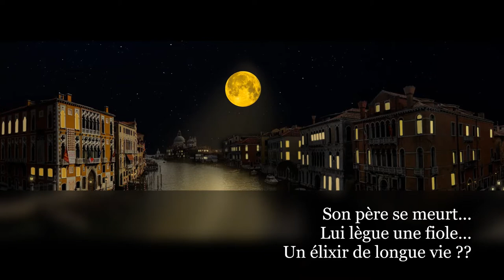L'Elixir de Longue Vie (Honoré de Balzac)_Trailer/24 & 31 OCTOBRE, 18h SUR L'EKO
Résumé
"Dans un palais de Ferrare (Italie)
Don Juan le débauché dévore la vie…
Son père se meurt
Il lui lègue une fiole
Un élixir de longue vie ?
Un élixir dangereux !"

"In a palace of Ferrara (Italy)
Don Juan the debauched Eat life...
His father is dying
He bequeaths her a vial
An elixir of long life?
A dangerous elixir !"

* Visuels : Pixabay, Jérôme Bosch (Tríptique "Le jardín des délices" : 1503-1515, exposé au musée national du Prado, à Madrid , Honoré de Balzac en 1842 (daguerréotype par Louis-Auguste Bisson) libres de droits

* Musiques :
- Haendel : Sarabande _The City of Prague Philharmonic Orchestra _Provided to YouTube by The Orchard Enterprises
- "APOCALYPSE" by Punch Deck (libre de droits)

Démons & Merveilles (octobre 2022)